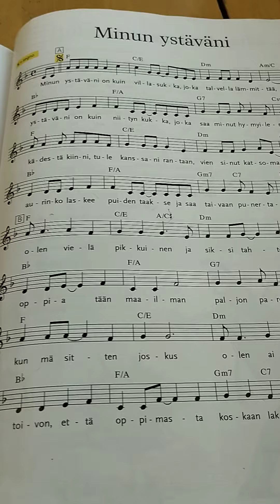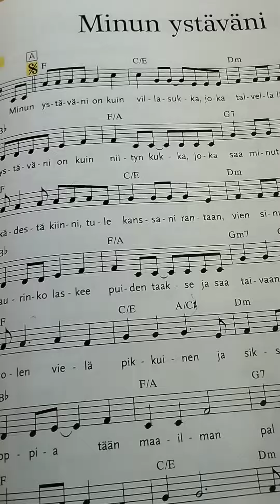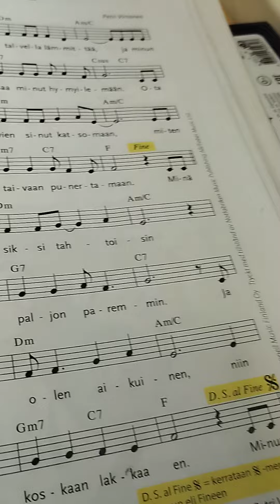день друзей и влюбленных 14.02.2023